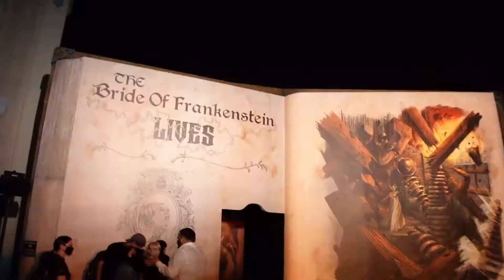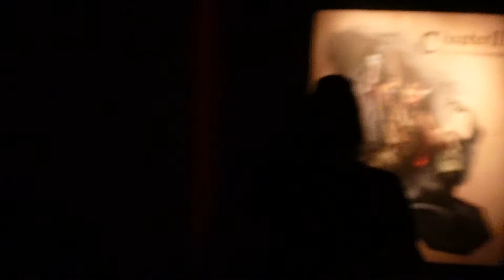The Bride of Frankenstein Lives Maze at Horror Nights Universal Studios Hollywood 2021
Full walk thru of The Bride of Frankenstein Lives Maze at Halloween Horror Nights Universal Studios Hollywood